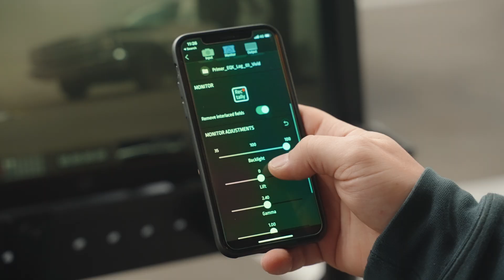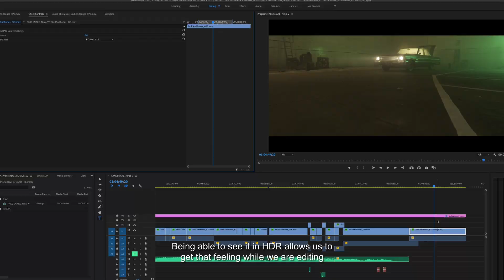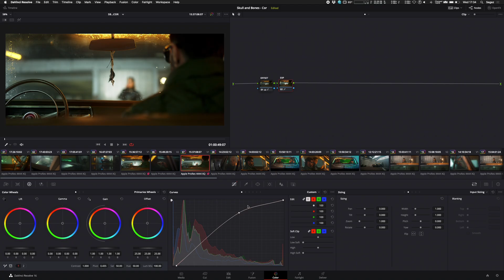Fake Snake BTS | Sony's FX6 & NINJA V PRO KIT | ProRes RAW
Hear from the crew at Golpe Filmes about their experience shooting the music video 'Skull n Bones' by Fake Snake. The entire video was shot in ProRes RAW directly from the Sony FX6 combined with the Atomos NINJA V PRO KIT. They also talk about their experience with the new Sony camera and shooting and editing in ProRes RAW.

The NINJA V PRO KIT has been designed to bridge the gap between compact cinema and mirrorless cameras that can output RAW via HDMI or SDI. Pro Kit also pushes these cameras' limits, recording up to 12-bit RAW externally on the NINJA's onboard SSD. The PRO KIT also provides the ability to cross covert signals providing a versatile solution for monitoring and play-out/review.

The NINJA V PRO KIT is a pre-assembled monitor kit that ensures you are production-ready and consists of the NINJA V, ATOMX SDI module, ATOMX 5" Sunhood, SDI RAW Pre-Activated, and other accessories to enhance the performance of your monitor-recorder in the field.

For existing ATOMX SDI module owners, we haven't forgotten about you. Expand the connectivity with the ATOMX SDI module and unlock the SDI RAW function for $99 to allow RAW processing via SDI for support cameras as well as the RAW to video conversion for HDMI cameras allowing you to capture Apple ProRes RAW via HDMI and output SMPTE standard video over SDI for use with EVFs, wireless video transmission, mixer/switchers, etc. Activation for existing NINJA V units will be available to buy via the Atomos website in early 2021.

For more information on the Atomos NINJA V PRO KIT, head

About Golpe Filmes:
Golpe Filmes is an audiovisual production house based in Porto since 2019.  It was born as a creative collective in 2018 and has, at its foundation, the experience of three partners with different technical and creative skills that complement each other - Ricardo Teixeira in Directing and Editing, António Morais in Cinematography and Stéphane Sagaz in Color Grading. In 2020, Ana Moreira joined the team as Assistant Director and Publisher.